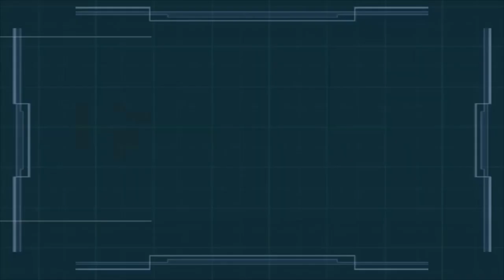Gundam Encounters in Space | Thoroughbred Campaign Longplay | No Commentary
While not as widely known as the White Base; the Thoroughbred and its crew were also important to the One Year War.

0:00 Mission 1
4:41 Mission 2
9:31 Mission 3
15:52 Mission 4
20:48 Mission 5
25:28 Credits
29:29 Outro